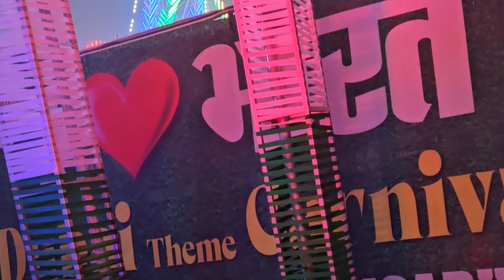DUBAI CARNIVAL IN AGRA |VLOG|Navdeep Kaur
Hello Everyone  👋

sharing vlog of DUBAI CARNIVAL IN AGRA hope you enjoy it .